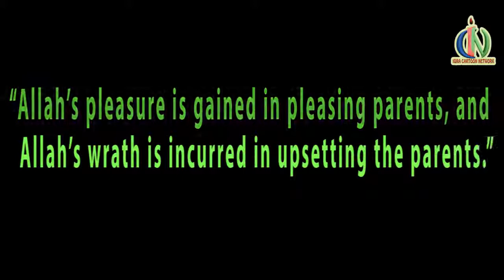The Race - 40 Hadith Story (Islamic Cartoon) [ No Music]